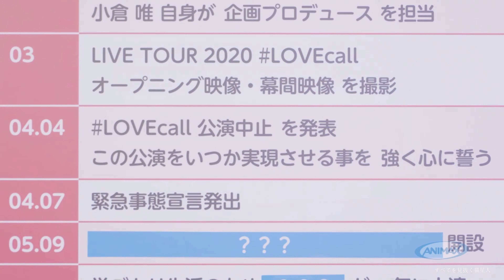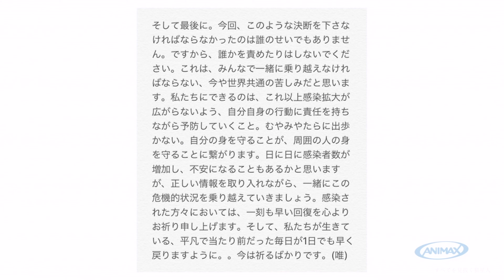【小倉唯】去年のライブのことについて色々な感想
小倉唯だけのチャンネル

ファンとして
毎回投稿するのは
唯ちゃんへの思い